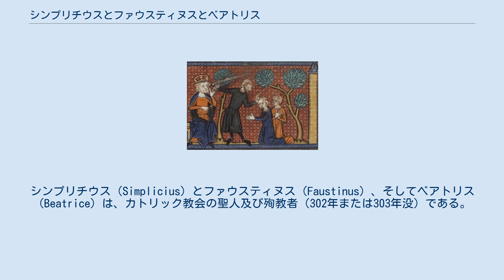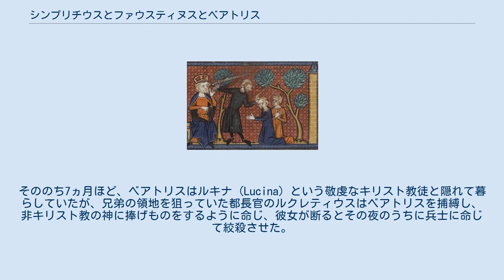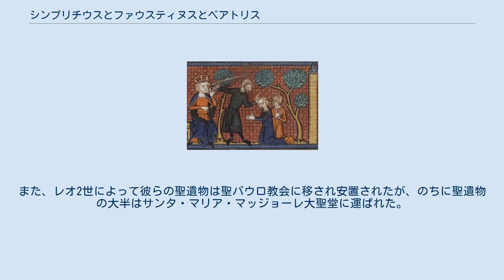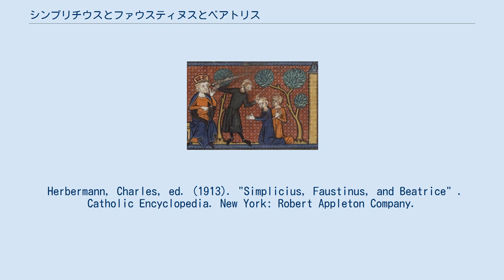シンプリチウスとファウスティヌスとベアトリス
シンプリチウス（Simplicius）とファウスティヌス（Faustinus）、そしてベアトリス（Beatrice）は、カトリック教会の聖人及び殉教者（302年または303年没）である。
シンプリチウスはシンプリキウス、シンプリキアヌス（Simplicianus）、ベアトリスはベアトリクス（Beatrix）、ウィアトリクス（Viatrix）とも表記される。
 次のような聖人伝が伝えられている。
 シンプリチウスとファウスティヌスはディオクレティアヌス統治下のローマ帝国において、拷問を受け、こん棒で殴られたのちに斬首され、遺体はテヴェレ川に投げ込まれて殉教した。
妹のベアトリスは彼らの遺体を川から引き上げ、埋葬した。
そののち7ヵ月ほど、ベアトリスはルキナ (Lucina) という敬虔なキリスト教徒と隠れて暮らしていたが、兄弟の領地を狙っていた都長官のルクレティウスはベアトリスを捕縛し、非キリスト教の神に捧げものをするように命じ、彼女が断るとその夜のうちに兵士に命じて絞殺させた。
ルキナは彼女の遺体を盗み出し、2人の兄弟とともに埋葬した。
 領地を手に入れたルクレティウスは宴会を催し、殉教者たちを笑いものにしていたが、その場にいた赤ん坊が「都長官は人を殺して領地を奪った。悪魔の手に落ちた」と叫ぶと、ルクレティウスは悪魔に取りつかれ苦しみ死んだ。
 これらの聖人伝の他に、3人についての記録は残されていない。
 ローマ郊外の地下墓地に3人の姿が描かれているフレスコ画がある墓があり、保存されている。
また、レオ2世によって彼らの聖遺物は聖パウロ教会に移され安置されたが、のちに聖遺物の大半はサンタ・マリア・マッジョーレ大聖堂に運ばれた。
 Herbermann, Charles, ed. (1913). "Simplicius, Faustinus, and Beatrice" . Catholic Encyclopedia. New York: Robert Appleton Company.